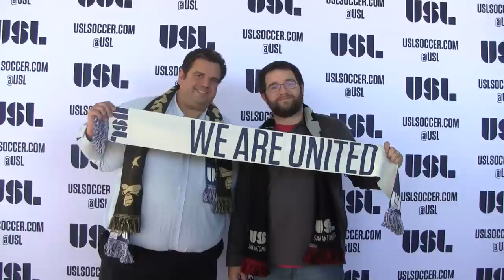Official USL Announcement and Head Coach Introduction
@MLSinSA's behind the scenes look at San Antonio's official USL announcement and introduction of head coach Darren Powell.